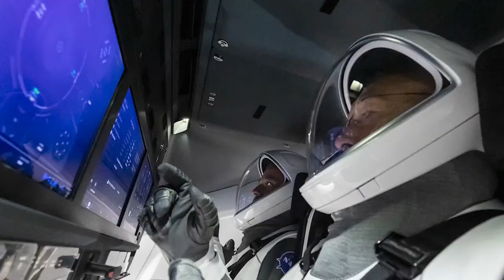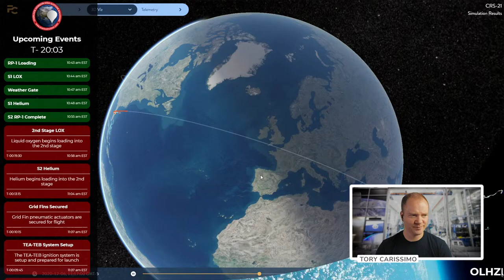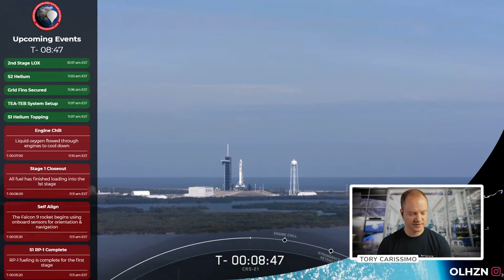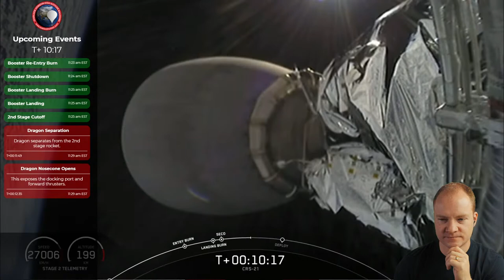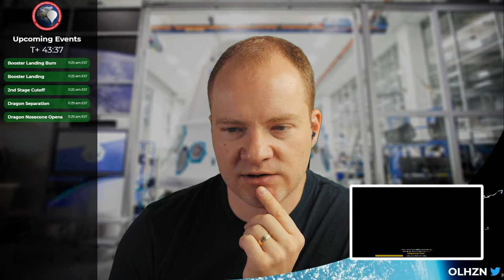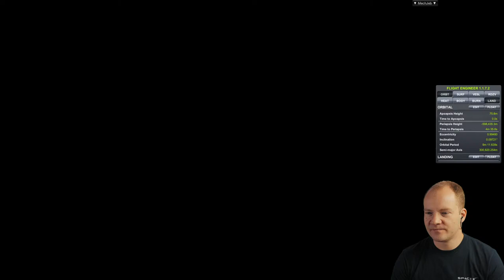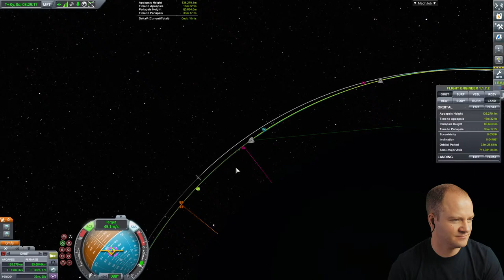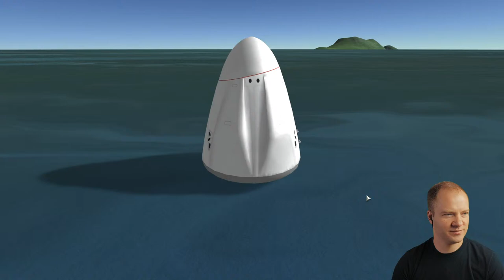SpaceX CRS-21 Cargo Dragon Launch 🔴 Live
SpaceX's 21st ISS resupply mission on behalf of NASA and the first under the CRS-2 contract, this mission brings essential supplies to the International Space Station using the cargo variant of SpaceX's new Dragon 2 spacecraft. Cargo includes several science experiments, and the external payload is the Nanoracks Bishop Airlock. Although the boosters for most Dragon 1 missions returned to LZ-1, the booster for this mission is expected to land on an ASDS. The mission will be complete with return and recovery of the Dragon capsule and down cargo.

TIMESTAMPS:
0:00 Preshow
1:13 Show Starts
4:38 Preflight analysis
17:53 SpaceX goes live!
30:56 Terminal count & launch
49:52 Replays and Q&A
1:19:55 Overtime: Kerbal Space Program
2:02:59 Overtime: Kerbal Docking
2:21:27 Overtime: Kerbal Reentry
2:31:16 Show ends

To learn more about our weather balloon flights, Arduino based flight computer, APRS transmitter, RTTY radio transmitter, ham radio balloon tracking methods or any of our other on-board technology and data sensors visit ➡️

No Purchase Necessary. Void where prohibited or restricted by law. Valid only during the live broadcast. Official Rules